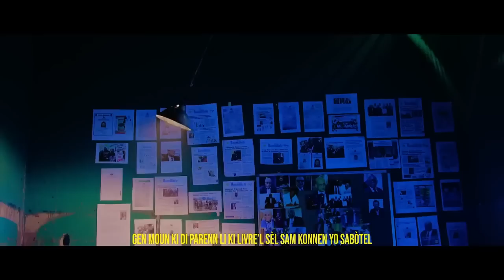ARISTIDE GEN PROBLEM,ROSEMOND JEAN,KOMISÈ MUSCADIN AYAYAYY MACHE CHACHE PA JANM DOMI SAN SOUPE.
InfoBertho ARISTIDE GEN PROBLEM,ROSEMOND JEAN,KOMISÈ MUSCADIN AYAYAYY MACHE CHACHE PA JANM DOMI SAN SOUPE.